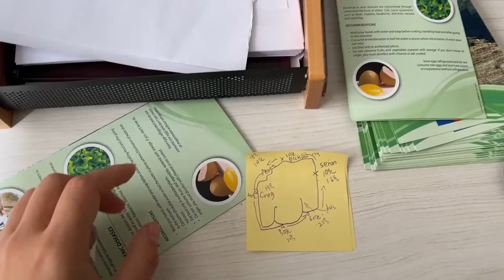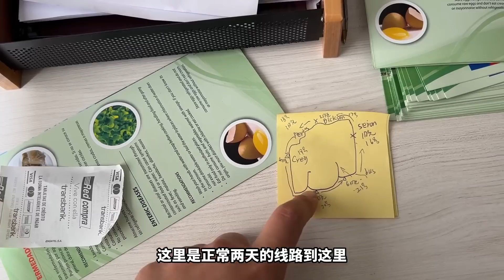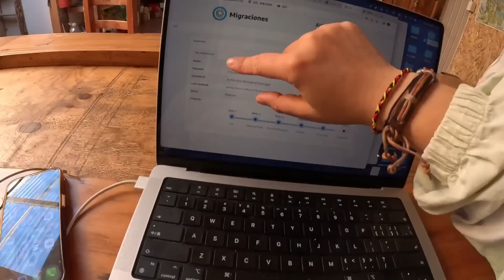想去智利百内国家公园徒步有多难？预定了一周才搞定，这也太贵了！【张猫猫历险记】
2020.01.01开启本命年独自环球之旅🌏
一个人、两个包、一颗自由无畏的心
用脚步看世界的背包客、记录最真实的旅行纪录片
想深度游历全世界，热爱极限运动🏄♀️🏂🪂
不带人旅行 有缘路上见

（所有视频均为自拍自剪自后期，更新的视频比实时延时几个月，更新不易，敬请谅解，谢谢各位❤️）